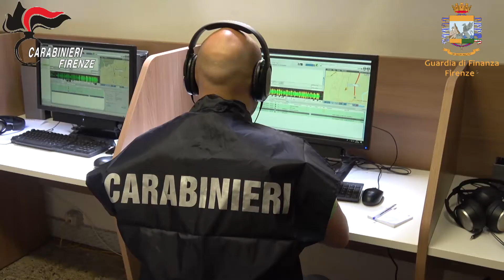Operazione dei carabinieri e della Guardia di Finanza contro l'usura a Firenze